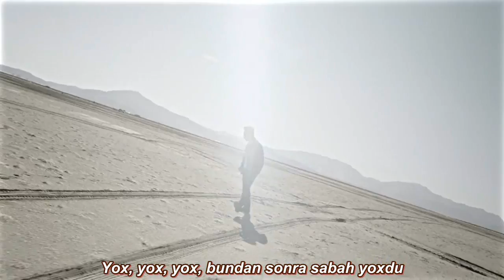TABLO feat Taeyang-TOMORROW (Azerbaijani Sub)